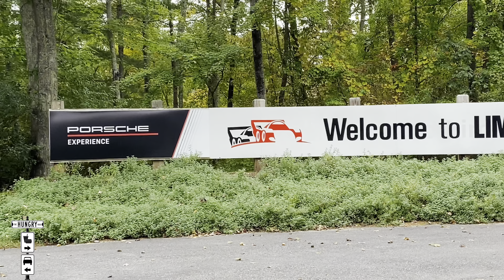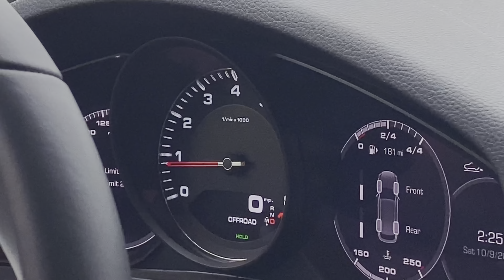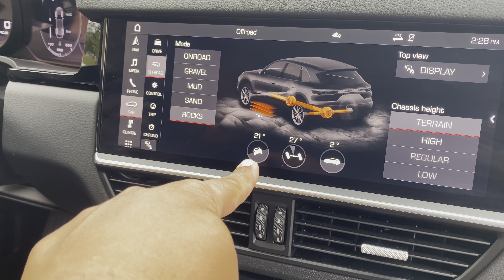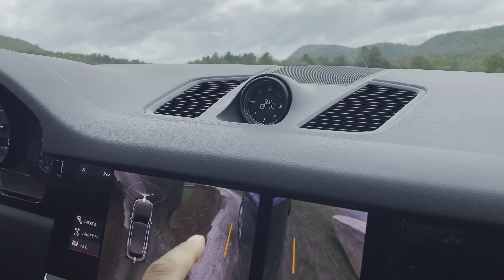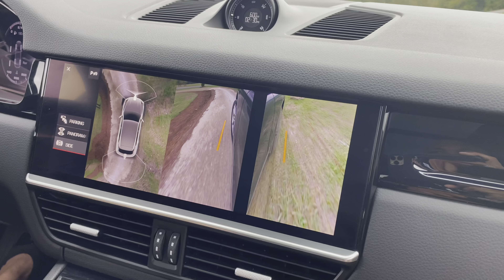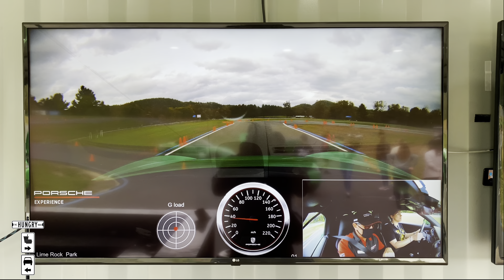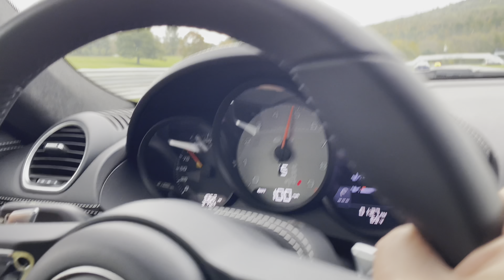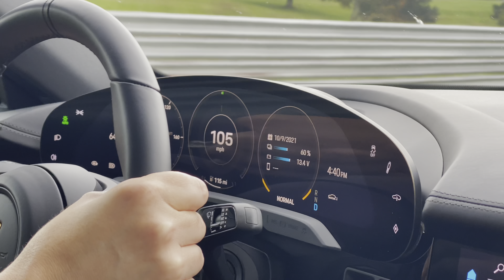Porsche Experience: Driving a Porsche 911 Carrera S, a Cayman GTS 4.0 and a Taycan S at Lime Rock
First an foremost, big thank you to Leisa from Porsche's customer service for inviting us to partake in such an incredible experience! We can't wait to do it again! In this video, we take a Cayenne S offroading, a 718 Boxster GTS 4.0 on an autocross track, a Macan S for a leisurely drive THEN... a Carrera S, Taycan 4S and Cayman GTS 4.0 coupe on the famous Lime Rock Race Track! This was the most fun I've had in a while and it certainly opened my eyes to the idea of using cars as they were designed to be used! Come along on this journey with me!